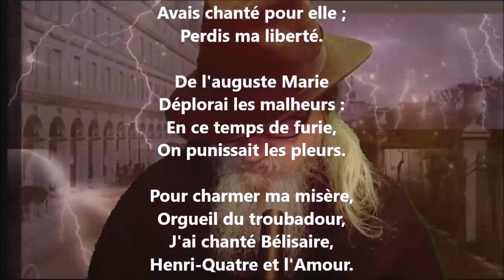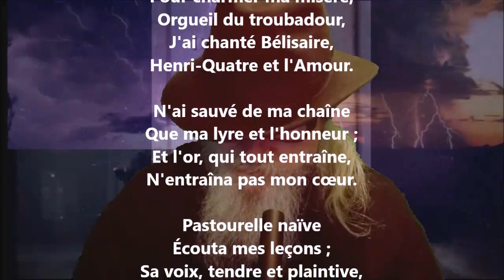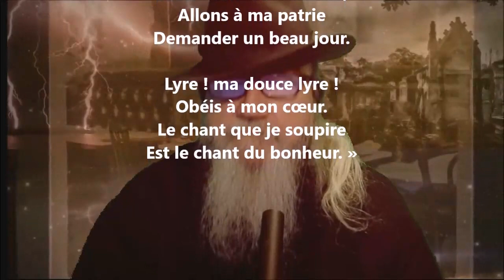Garat à Bordeaux - Marceline Desbordes-Valmore lu par Yvon Jean